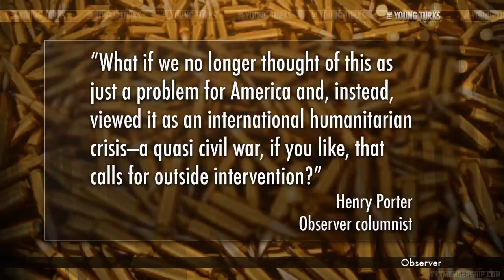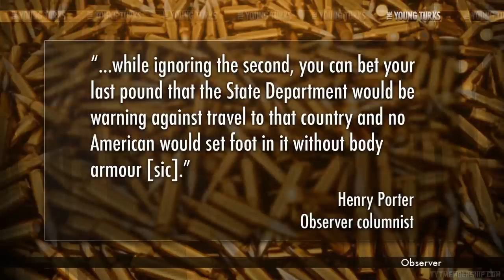Should The UN Intervene In America's Gun Violence Crisis?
"Calling the United States a "country where people are better armed and only slightly less nervy than rebel fighters in Syria," on Saturday, Observer columnist Henry Porter called for an international intervention into the U.S.'s gun epidemic.

'What if we no longer thought of this as just a problem for America and, instead, viewed it as an international humanitarian crisis—a quasi civil war, if you like, that calls for outside intervention?' Porter mused. 'As citizens of the world, perhaps we should demand an end to the unimaginable suffering of victims and their families—the maiming and killing of children—just as America does in every new civil conflict around the globe.'".* John Iadarola (TYT University, The Common Room) breaks it down on The Young Turks.